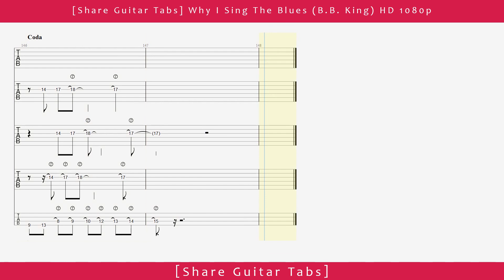[Share Guitar Tabs] Why I Sing The Blues (B.B. King) HD 1080p